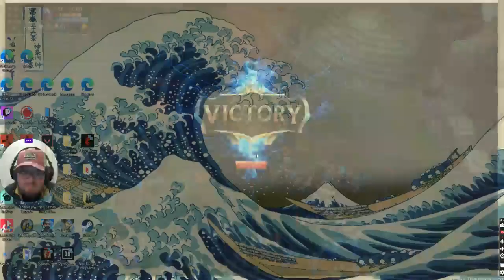kai benington Games League of Legends Summoner Rift 23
kai benington

play character Ashe

(GMT +0200)
5:00Pm to 10:00pm